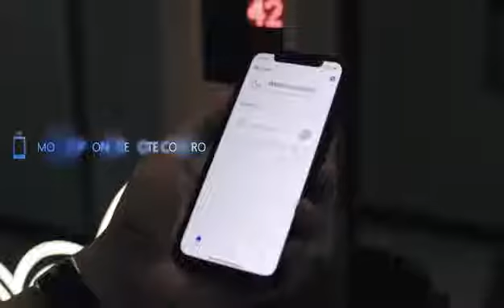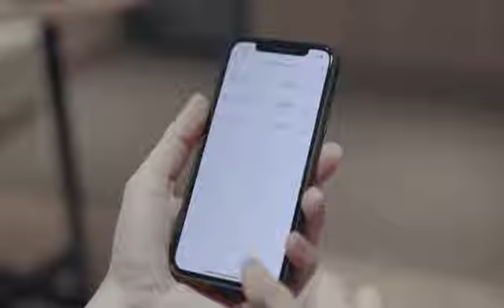Smart Home Life LED Strip Light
JK01, Smart Home Life LED Strip Light